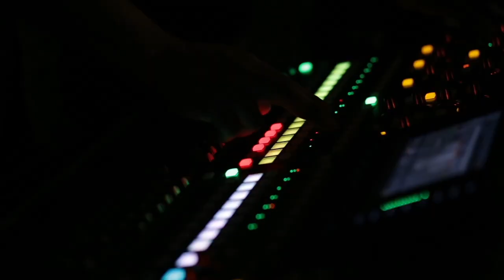Bible Study | Discipleship & Scriptures | Pastor Hafis Raji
Bible Study with Pastor Hafis Raji on the topic - Discipleship & Scriptures

Join us every Friday at 7:30pm for Bible Study via Zoom